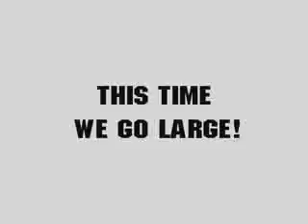Vertical Thrust II - Garry's Mod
After trying out the eleastic in Vertical Thrust 1
I tweaked the launch its self, the main difference is the 4 'elastic bands'